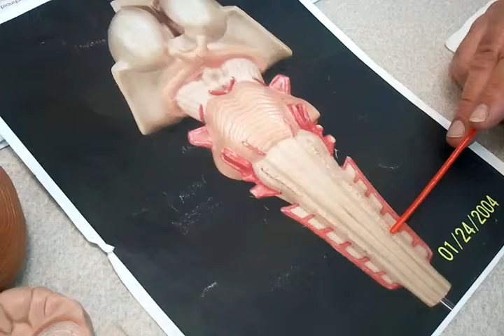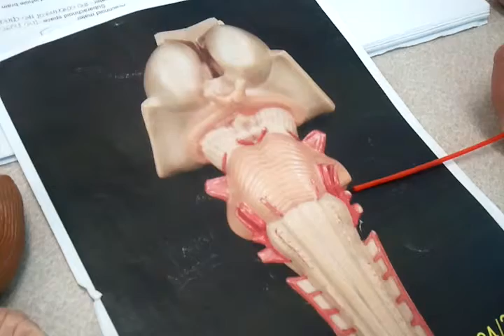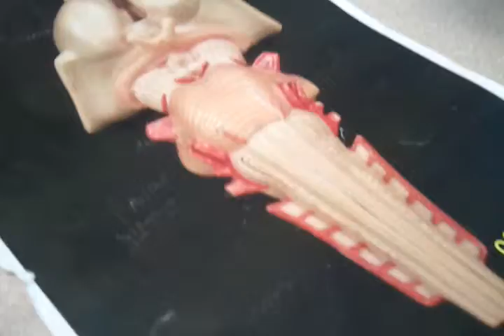ANATOMYLAB144 Part 1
Parts of the Mid-Brain